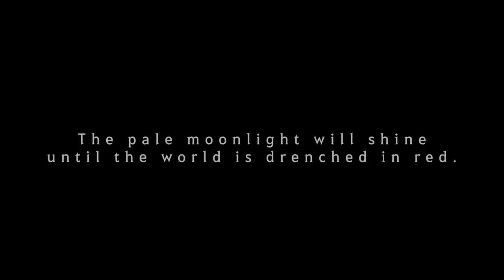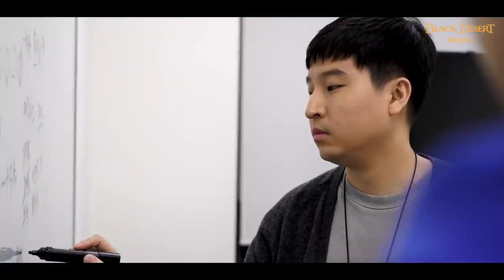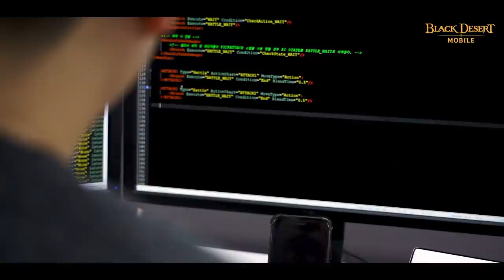New Class: Kunoichi Developer Commentary [Black Desert Mobile]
Check out the Kunoichi development through our commentary!
※ You can check the subtitles in English to enable YouTube Subtitles.